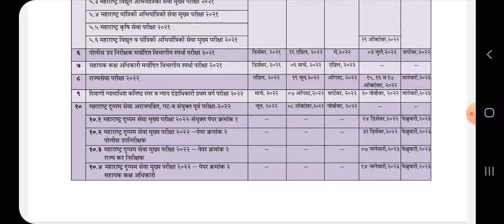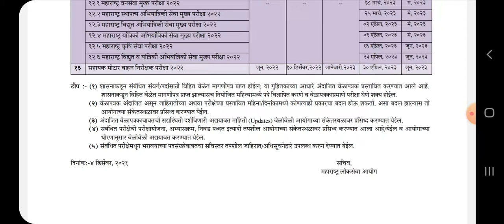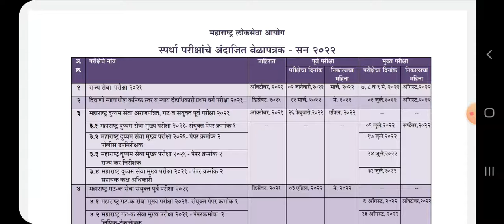MPSC वेळापत्रक 2022.....लवकरच जाहिराती येणार 👍